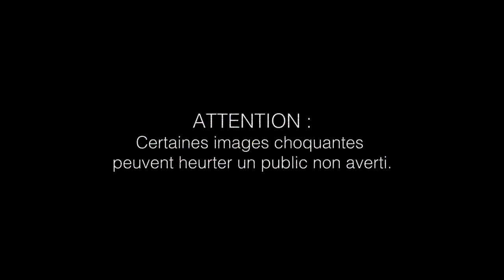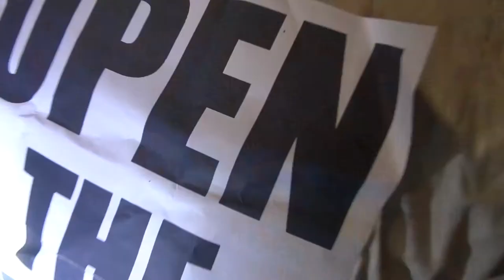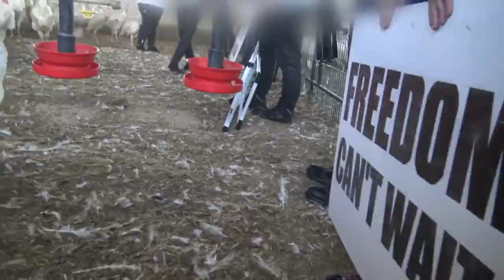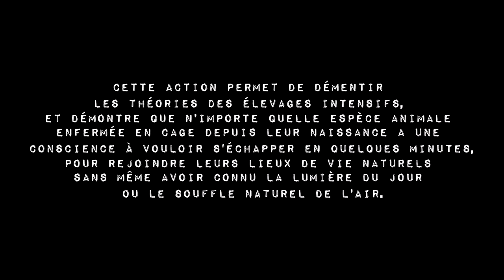Ужасное состояние птицефабрики во Франции